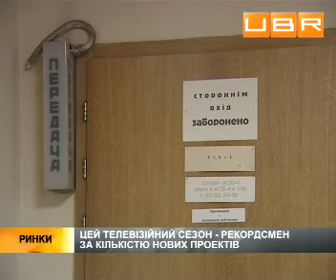Телебизнес Украины выходит из кризиса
&#65279;Украинский бизнес-ресурс начинает новый спецпроект "Телебизнес в Украине". Каждую неделю мы будем рассказывать о новых медиаразработках, бизнес-планах и стратегии телевизионных каналов. Будем анализировать деятельность и подходы к управлению менеджментом этого сегмента информационного рынка. Будем изучать успешные региональные программы. Проект о канале с наибольшим покрытием, государственной формой управления, постоянным недофинансированием. Но всегда амбициозной командой. Первый национальный: повлиял ли кризи на телебизнес в Украине? .